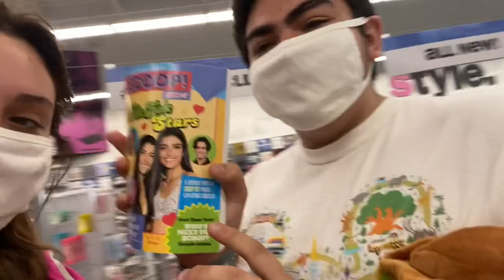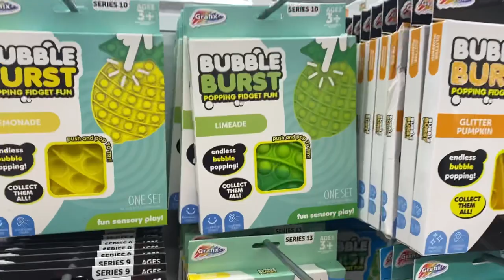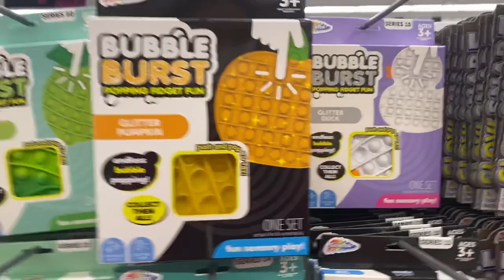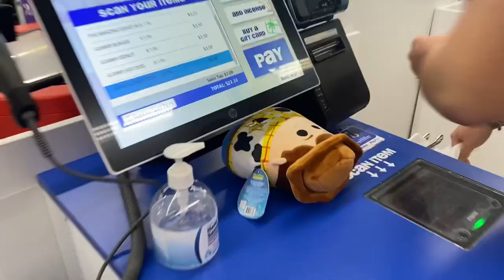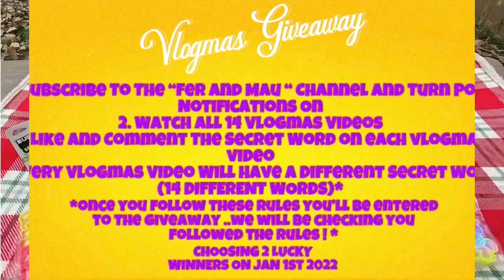Our Last Time Fidget Toy Shopping 😢💔 | VLOGMAS DAY 13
Thank you guys for watching our Vlogmas Video ❄️✨🎅🏻

2. Watch all 14 Vlogmas Videos

⭐️ Every Vlogmas Video Will Have A Different Secret Word (14 DIFFERENT WORDS IN TOTAL ) ⭐️
🎁once you follow the rules you’ll be entered to the giveaway ..we will be checking you got all 14 words and commented all of them on their specific video ! 🎁
❤️💚CHOOSING 2 LUCKY WINNERS ON JAN 1st 2022 ❤️💚